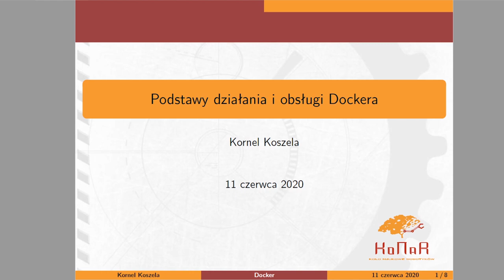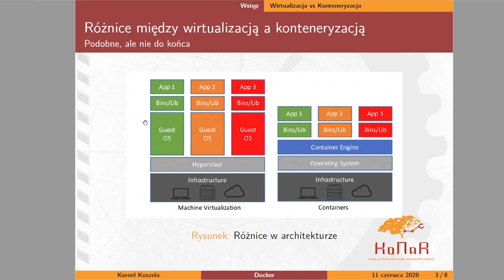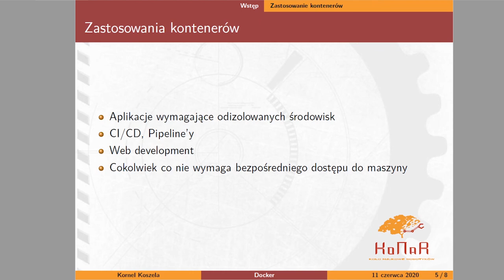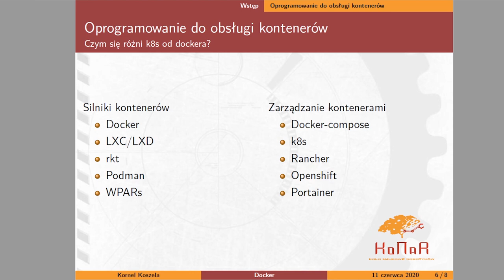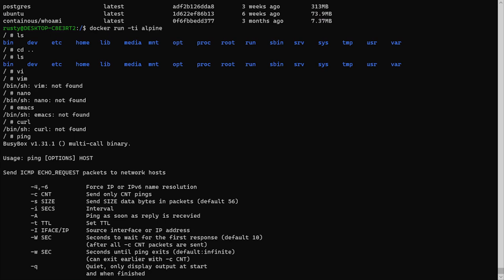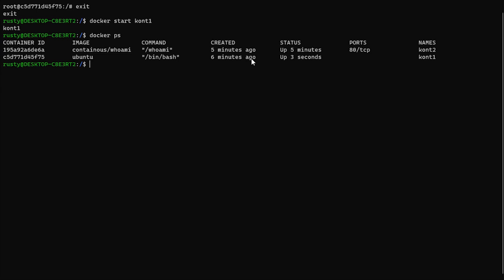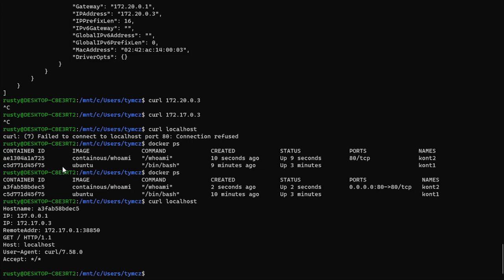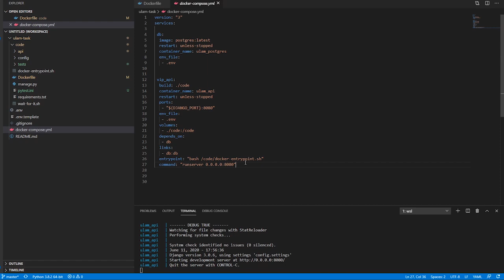Wprowadzenie do Dockera, czyli o konteneryzacji.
Słów kilka o konteneryzacji i wirtualizacji, prowadzi Kornel Koszela.